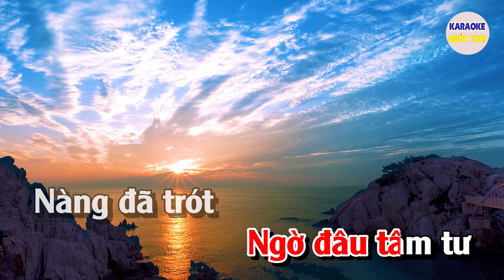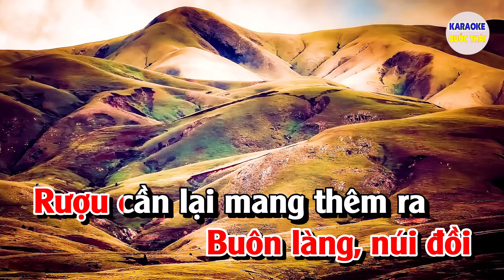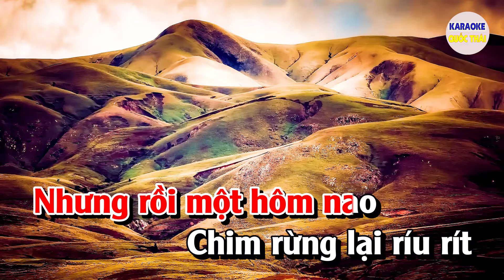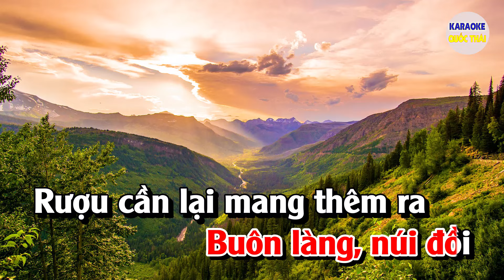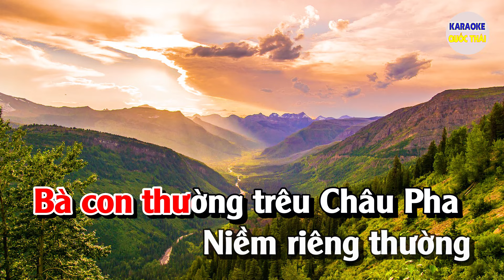Nỗi Buồn Châu Pha Karaoke Nhạc Sống Tone Nữ | Karaoke Quốc Thái